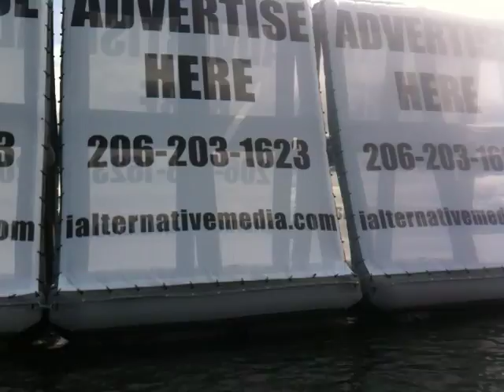iAM "Phibious" Billboards (Floating Billboards) on Lake Washington #1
iAM specializes in scrolling mobile billboard, 3D display, iAM "Phibious" Billboards, out of home advertising, guerilla marketing, and social media distribution in the Puget Sound region. We specialize in the "Get In Your Customers Face Business" at competitive rates.